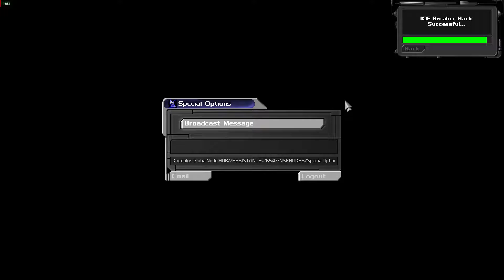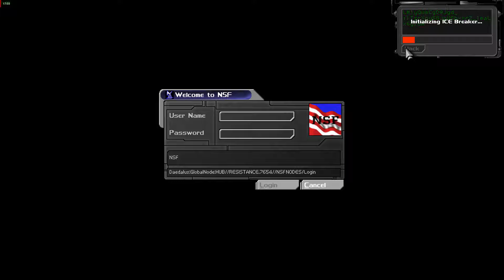Deus Ex New Vision mod 7 32